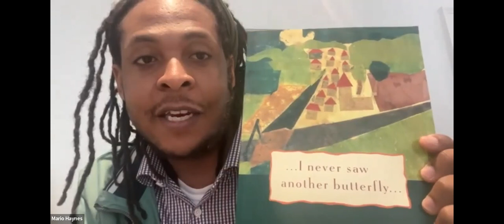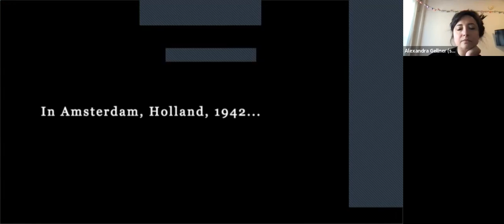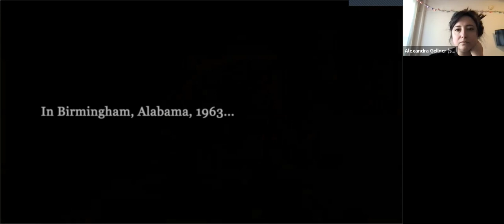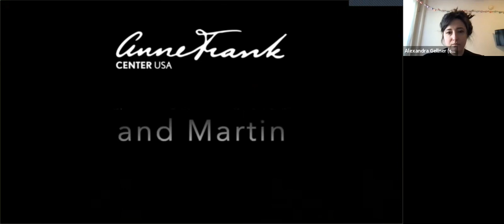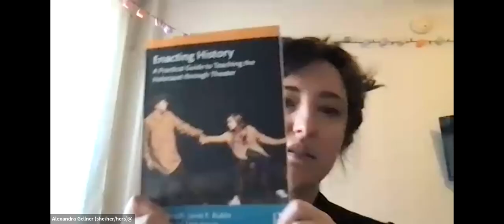IHE's 3rd Thursday Lunch & Learn - Mario Haynes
The IHE's 3rd Thursday Lunch & Learn speaker is Mario Haynes, Artistic Director of the Anne Frank Center at the University of South Carolina. Mario is responsible as the onsite programmer and liaison for theatrical education and artistic events that take place at the Anne Frank Center. He also serves as an educator of pedagogy to get young people talking about anti-racism, antisemitism, and anti-prejudice today while taking Anne Frank exhibits across the country and training students to be docents of the Anne Frank and World War II exhibits. Mario will be speaking about the role of theater and how it relates to Anne Frank and the Holocaust.